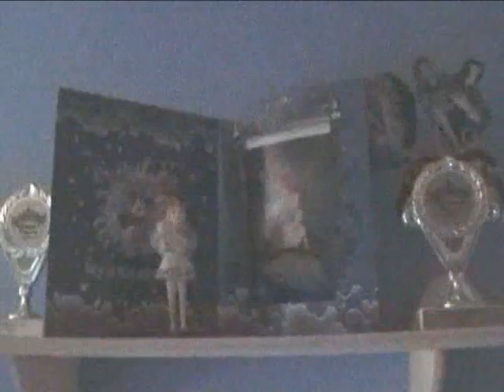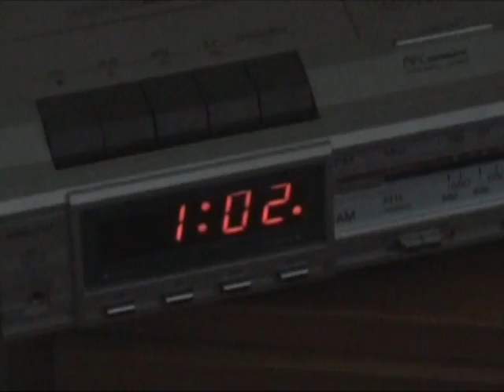Hockinson Prom Promotion 2009 with Nigel Thornberry